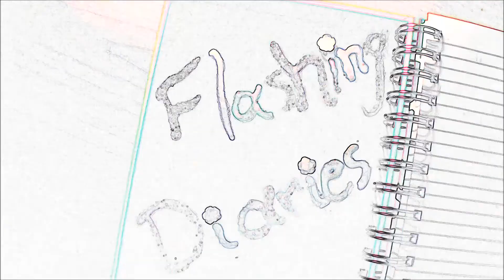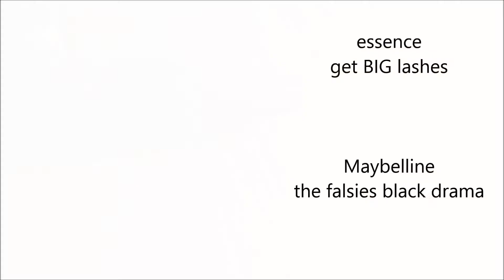Tips για το απόλυτο smokey eyes / Flashing Diaries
Γεια σας κορίτσια!
Αν δοκιμάσετε αυτό το look θα χαρώ πολύ να μου στείλετε τις δικές σας φωτογραφίες!

Αν σας άρεσε το video πατήστε like  για περισσότερα video!

Προιόντα που χρησιμοποίησα:

TEA TREE pore minimizer-THE BODY SHOP
Mac paint pot-soft ochre
Mac espresso eye shadow
Shephora - must have no.06
Maybelline 38 brown eye pencil
ERRE DUE extreme black eye marker
Mac Studio Sculpt foundation
Rimmel Wake me up concealer
Rimmel stay Matt powder 003 peach glow
Essence sun club bronzing powder 02sunny
Mac mocha powder blush
Palette Barry M - Natural Glow
Essence Get BIG Lashes
Maybelline the falsies black drama
Mac in anticipation lip pencil
Mac Please me
Mac Soft and Gentle